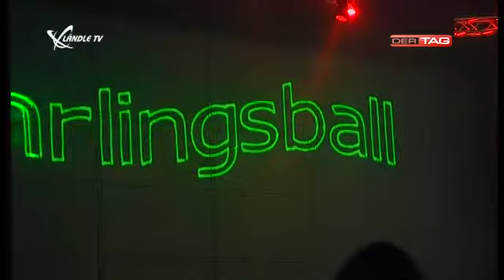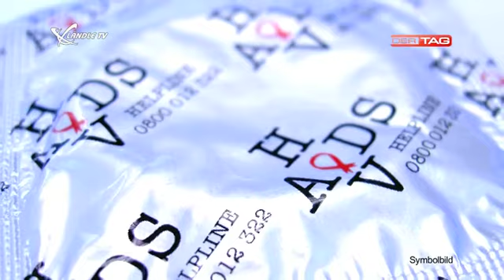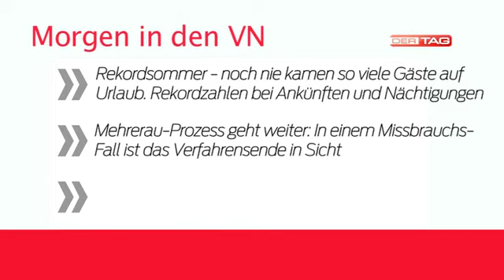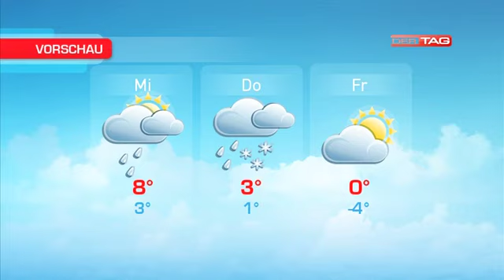Ländle TV - DER TAG vom 26.11.2012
Thomas Lerch ist zu Gast im Ländle TV - DER TAG Studio. Der Geschäftsführer der Gargellner Bergbahnen spricht über den bevorstehenden Saisonstart, die Highlights des Winters und vieles mehr. [More...] Dazu gibt es die besten Bilder des Lehrlingsballs im Bregenzer Festspielhaus sowie aktuellen News, Sport und Wetterinfos.